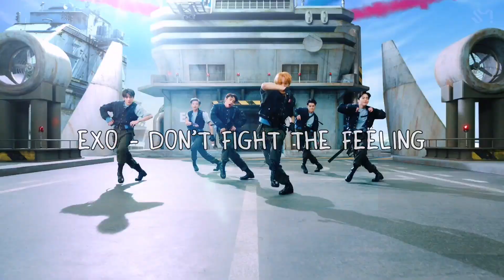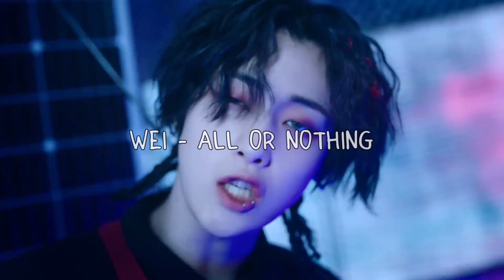SAVE ONE DROP ONE KPOP SONGS | 2021 VS 2022